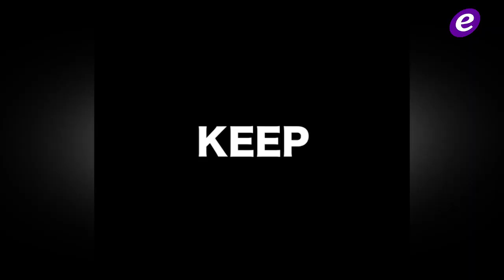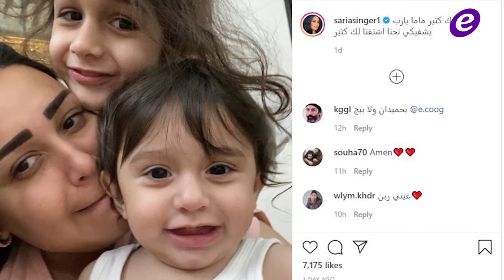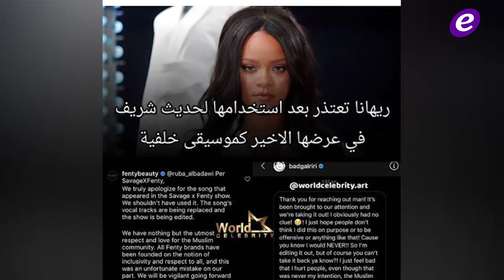نجمة سورية بوضع حرج بعد إصابتها بالكورونا وريهانا توضح بعد إساءتها للاسلام!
هيفا وهبي تشوّق المتابعين لمفاجأة غامضة ستطلقها في هذا الموعد
سارية السواس تصاب بفيروس كورونا وترقد في المستشفى بوضع صحي حرج!!
ريهانا تعتذر بعدما إستخدمت حديثاً نبوياً في عرض ملابسها الداخلية

Copyright : ElFann.com